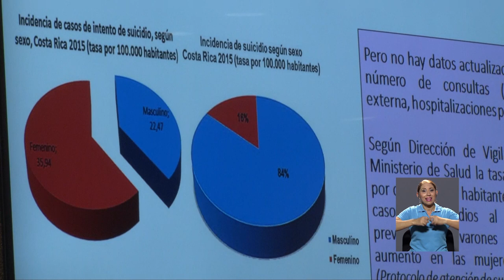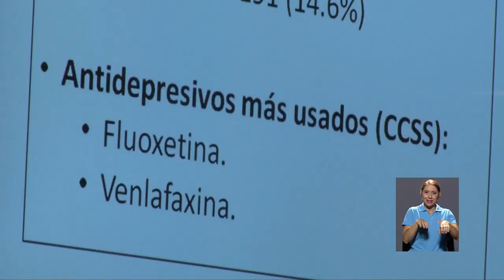Salud mental en la UCR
Solo en lo que llevamos de este año se han registrado 201 casos de suicidio en el país. La Oficina de Bienestar y Salud- UCR desarrolló un conversatorio para hablar precisamente sobre los servicios que ofrece la universidad en el tratamiento y prevención de enfermedades mentales como la depresión y la ansiedad.